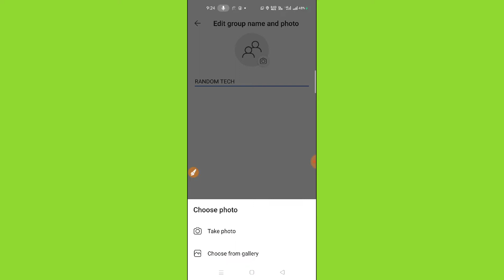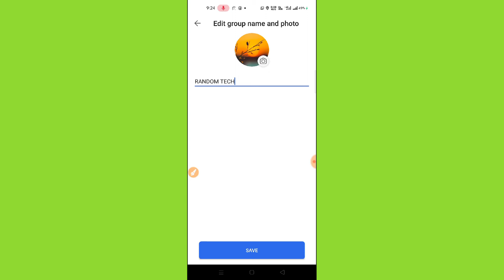How To Add Photo On Signal Private Messenger Group Chat 2021